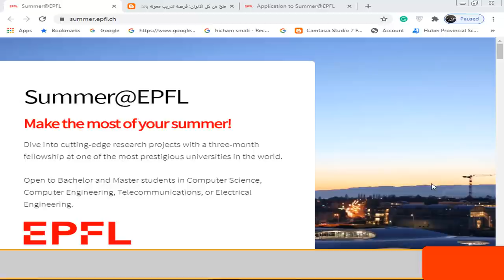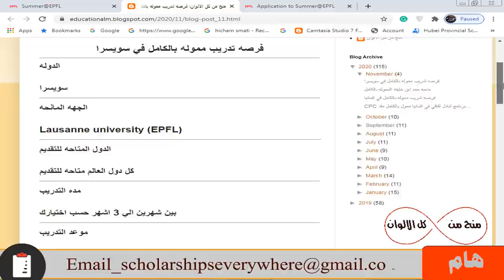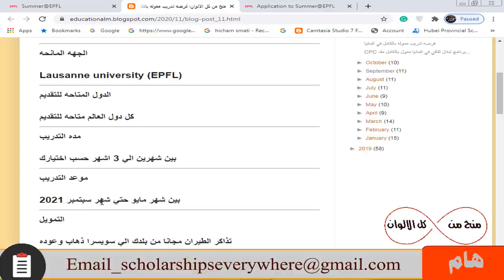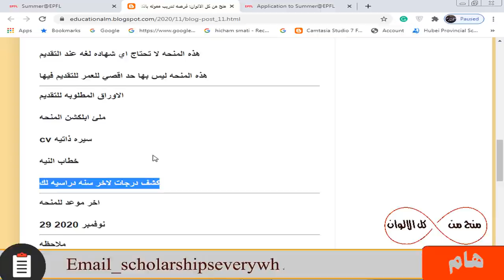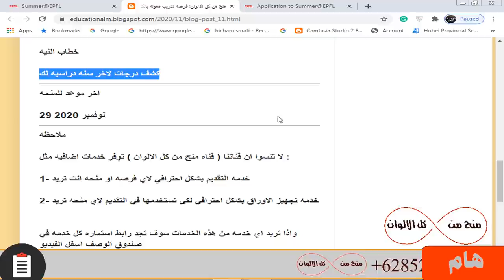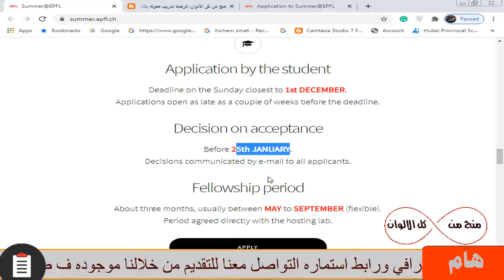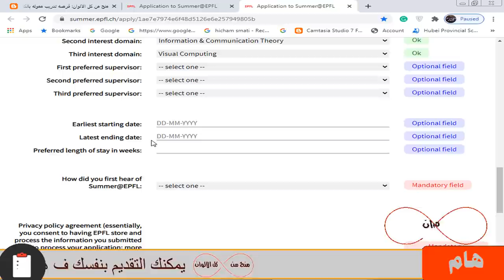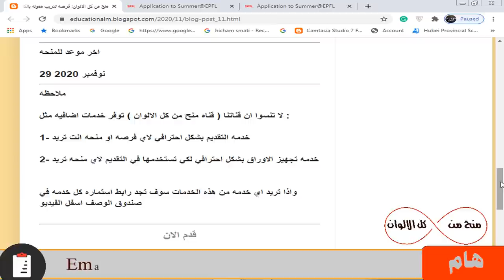فرصه تدريب مموله بالكامل في سويسرا براتب شهري 1750 دولار وتذاكر الطيران وخطاب دعوه للسفر بسهوله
فرصه تدريب مموله بالكامل في سويسرا بها تذاكر الطيران مجانا من بلدك الي سويسرا ذهاب وعوده و راتب شهري 1750 دولار و خطاب دعوه للحصول علي التاشيره للسفر بسهوله و شهاده بعد اتمام التدريب وهذه المنحه أنها لا تحتاج شهاده لغه انجليزيه عند التقديم وليس بها حد أقصي للعمر ومتاحه لمعظم المراحل الدراسيه